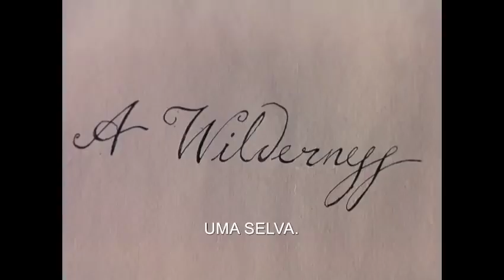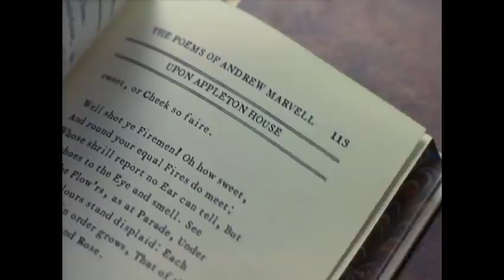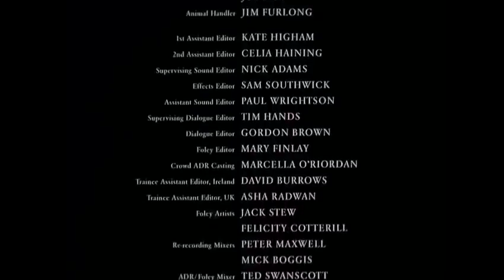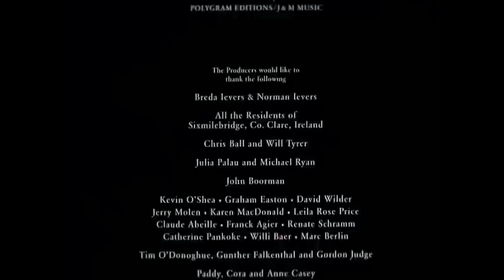O Beijo da Serpente - Filme Completo (Legendado)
O Beijo da Serpente - Filme Completo (Legendado) PT

Ano: 1997
Título Original: The Serpent's Kiss
Elenco: Ewan McGregor, Greta Scacchi, Pete Postlethwaite
Direcção: Philippe Rousselot

Sinopse: Inglaterra, 1969.
O proprietário Thomas Smithers (Pete Postlethwaite) contrata o paisagista Meneer Chrome (Ewan McGregor) para criar um jardim em honra da beleza da sua mulher Juliana (Greta Scacchi).
No decurso do trabalho, Juliana irá desenvolver uma atracção por Chrome que, por seu lado, não conseguirá fugir ao encanto estranho da sua filha Thea (Carman Chaplin).
A chegada de um primo de Juliana, Fitzmaurice (Richard E. Grant), irá precipitar uma série de acontecimentos.